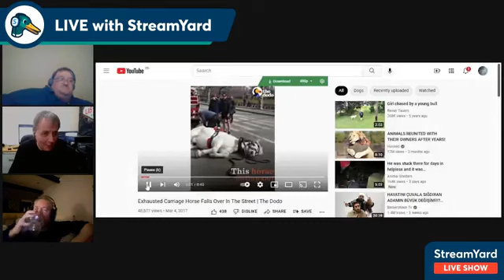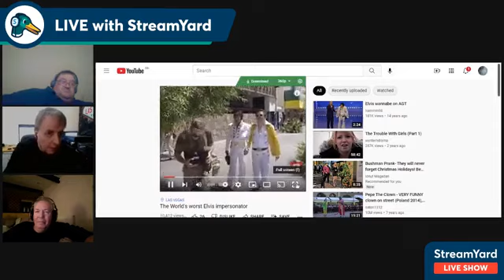crossroadspodcastuk 921591838494510 480